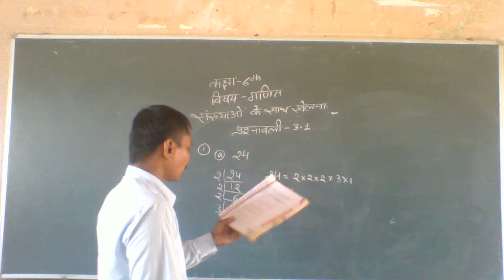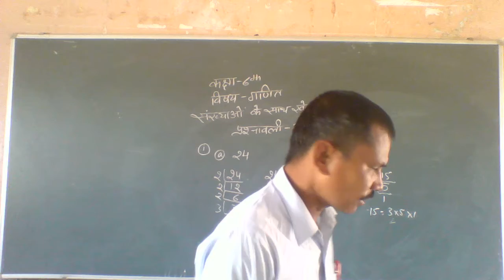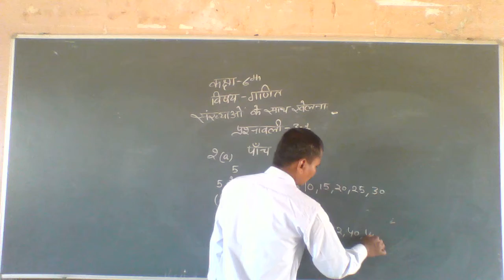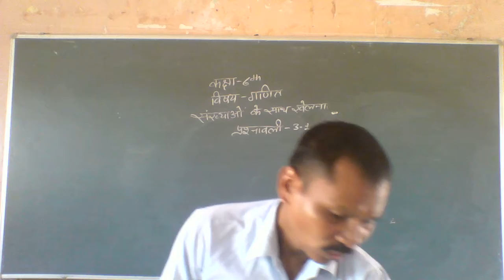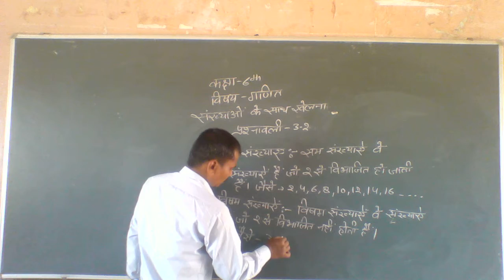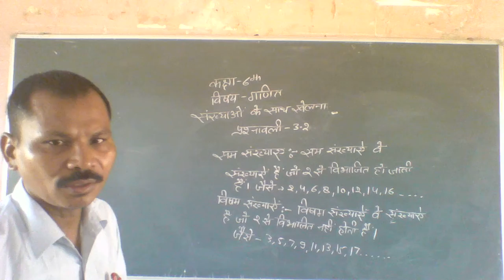class 6th math part 12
chapter 3 Play With numbers